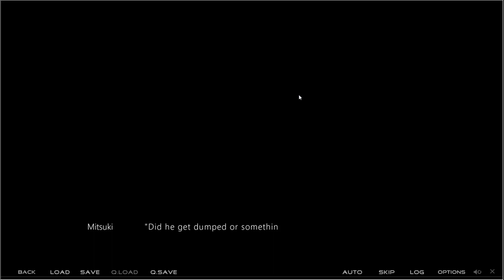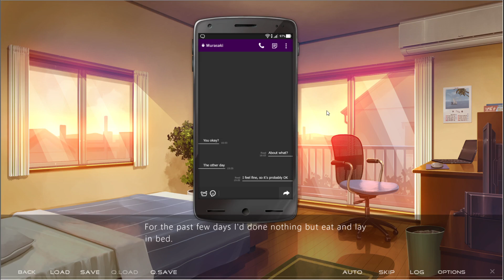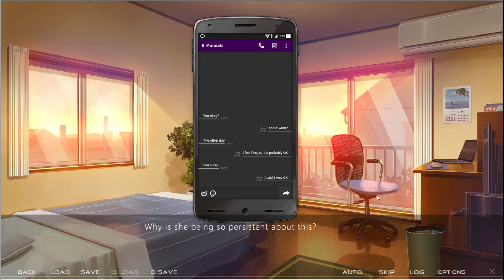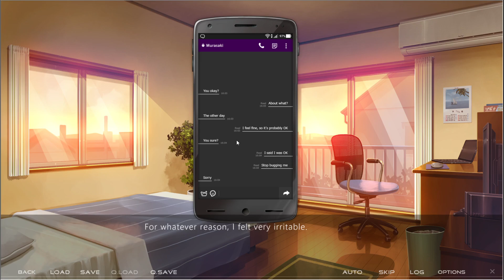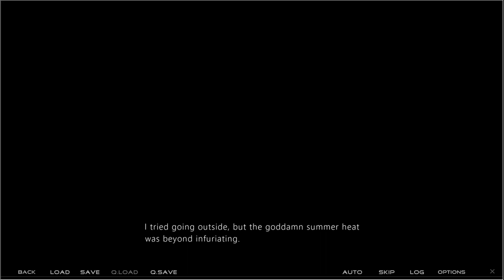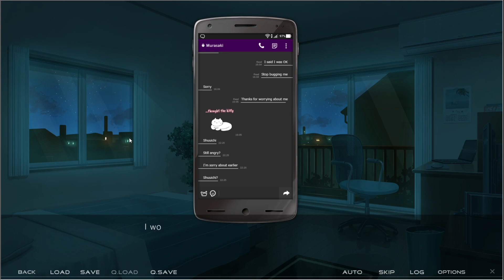Seven Days #4 Som nadržaný a neviem sa toho zbaviť, tie feromóny sú príliš silné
Seven Days With You: The Most Precious Memory in Our Lives